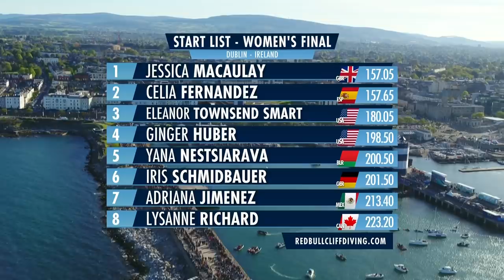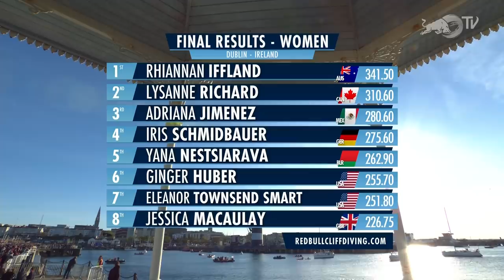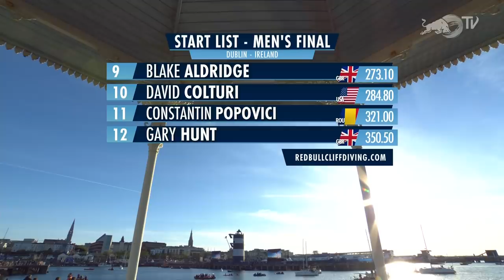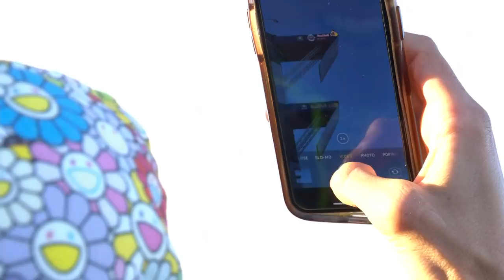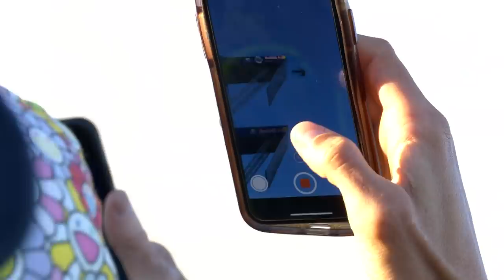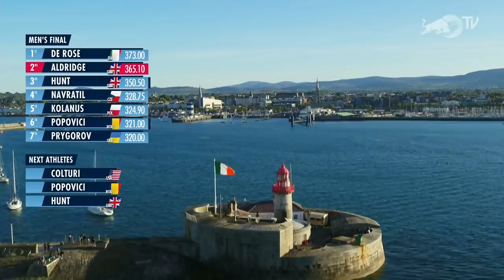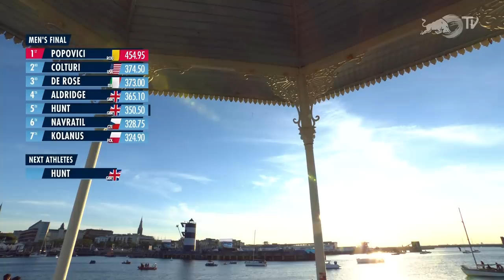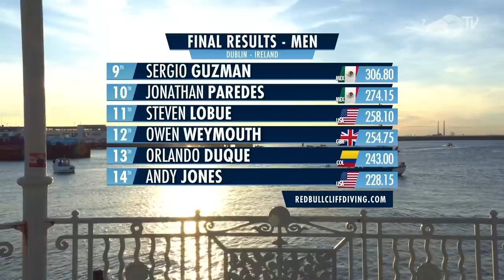Dublin Red Bull Cliff Diving World Series 2019 REPLAY | Ireland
Watch the REPLAY of the second stop of Red Bull Cliff Diving 2019 in Dublin!

This time we're heading to Dún Laoghaire Harbour for the first time. The platforms will be located on Carlisle Pier, where divers will have a panoramic view around Dublin Bay.

▶︎ Discover more incredible Cliff Diving On Demand with our TV Apps for all your devices